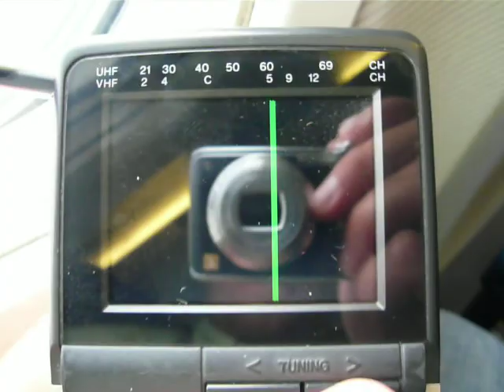[HRV 34] TV-DX 04.08.2010 - unknown French Secam-L on UHF in aircraft above SW-Germany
QTH: aircraft above North Italy

receiver:
Casio EV-510N (colour system PAL B/G) with telescope antenna

This TV-Bandscan was made in an air craft somewhere above SW-Germany:
Here you can see reception of unknown French Secam-L stations on UHF...! :-)